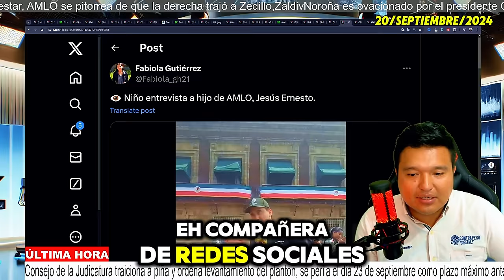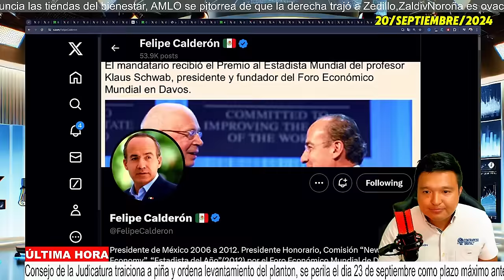🚨ACABA DE PASAR🚨FUERTES DECLARACIONES DE JESÚS ERNESTO SACARON A RELUCIR SU VIDA PRIVADA,AMLO...